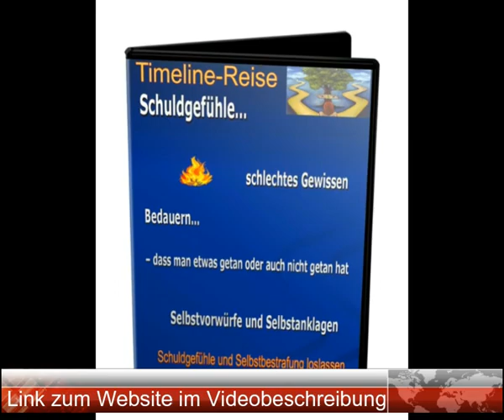Timeline Reise zm Schuldgefühle erlösen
Sie haben ständig ein schlechtes Gewissen und das Gefühl, für das Wohlgefühl der anderen verantwortlich zu sein?

Sie fühlen sich unter Anspannung und Druck, bestimmte Dinge tun oder anderen Menschen helfen zu “müssen”?

Dann bringt Ihnen vermutlich die mentale Zeitreise zum Auflösen von Schuldgefühlen, schlechtem Gewissen und Selbstbestrafung  die ersehnte Erlösung…